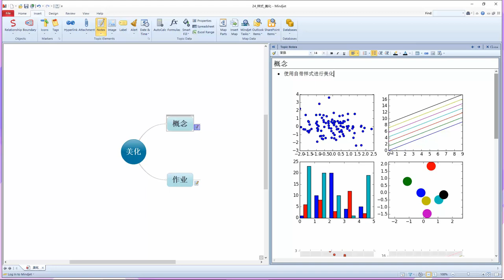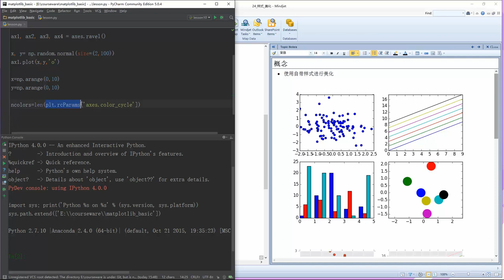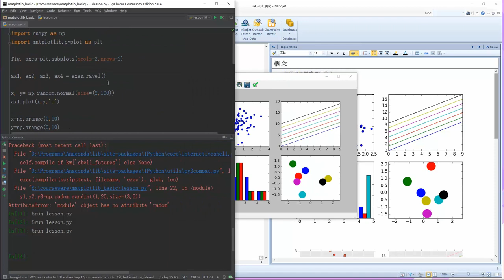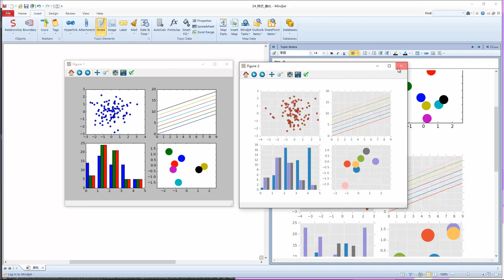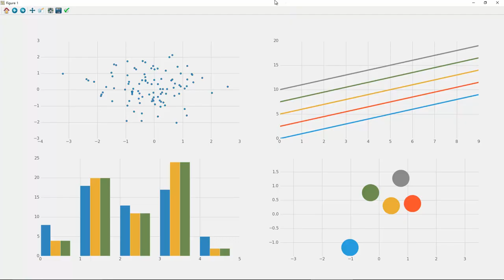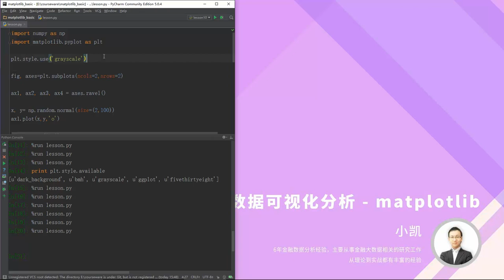Python数据可视化分析 matplotlib 24 样式 美化 mp4